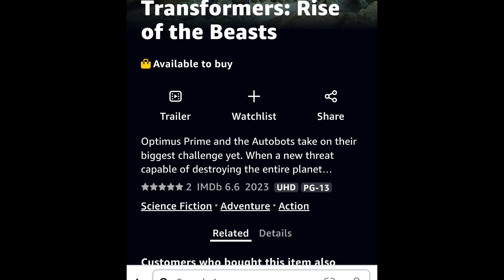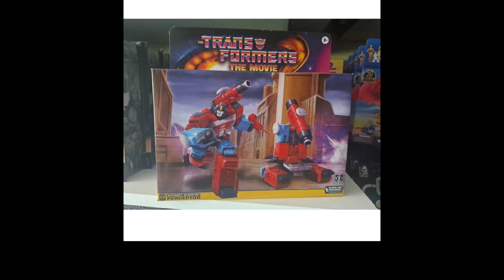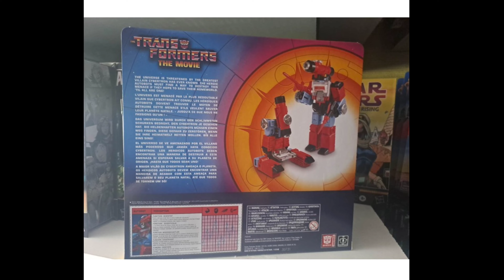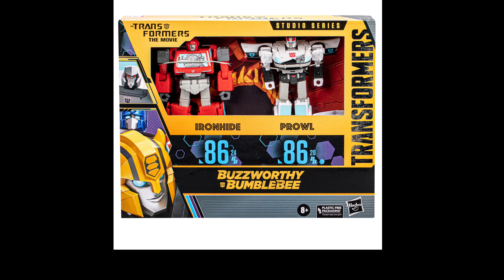ROTB NEWS, Transformers Buzzworthy Studio Series AOE Grimlock, Legacy Army Builder 4 pack REVEALED!!